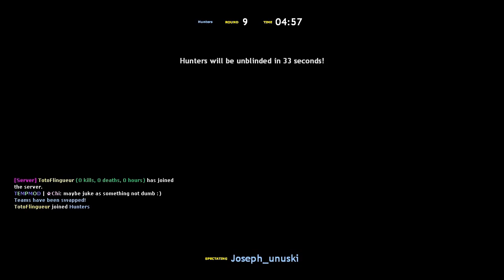GARRY'S MOD GMOD PROP HUNT FUNNY MOMENTS #31